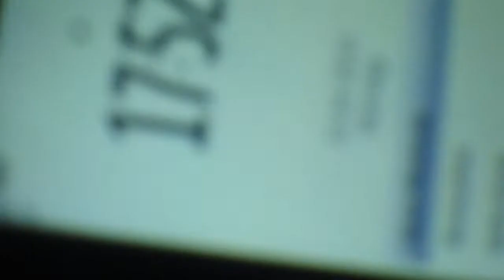10.2.2014 evening Black NWO Chopper Lowpass Orgonite Scanflight Schwarzer Heli Scanflug Voerde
strange glowing light / orb on the side of the cabin